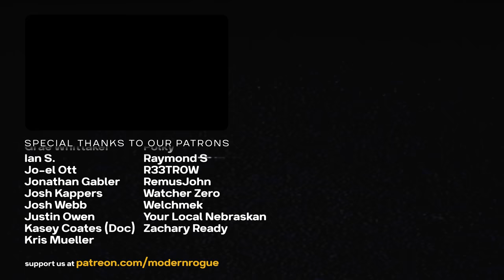Perfect Axe-Throwing. Yes, For Reals.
Additional Information
Music used in this video:
"Bow" by Cullah

Post-production powered by Doghouse Systems